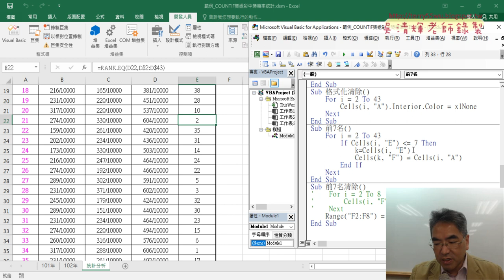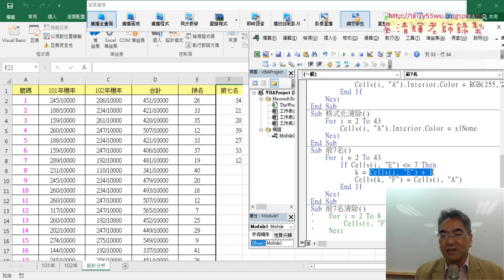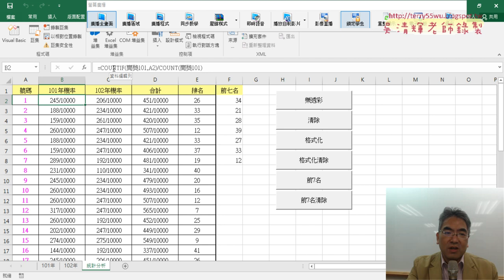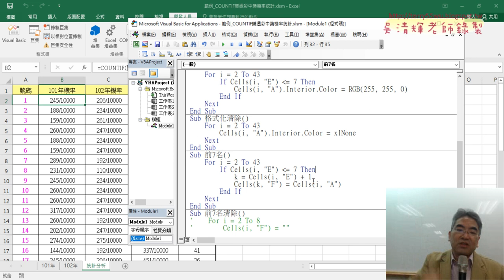09 前七名按照名次排列VBA說明